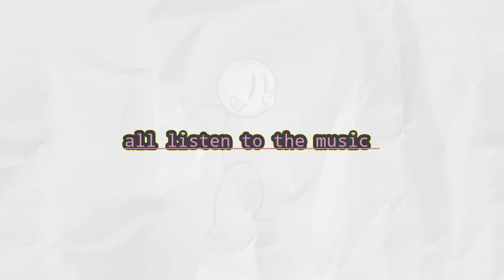stick man dance mera jhuta hein japani super hit